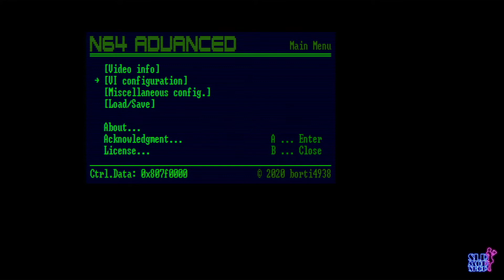Nintendo 64 Advanced RGB (Full Flex + Component)